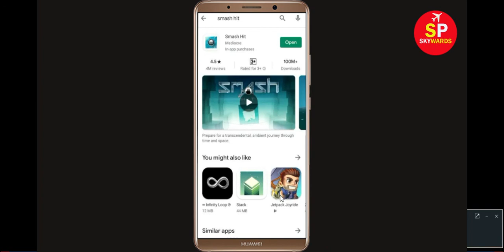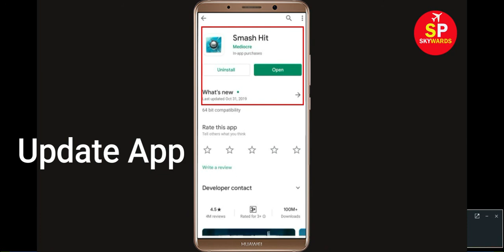Smash Hit App Keeps Stopping Error In Android & Ios - Smash Hit Not Working Problem Solved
How to Fix/Solve Smash Hit App Keeps Stopping Error In Android & Ios - Smash Hit Not Working Problem Solved
Now, Let's get to know some solutions that you can do whenever your Smash Hit app keeps stopping Error on your Android smartphone.

1). Check for updates. Running the earlier version of Smash Hit can cause the error, one of which is it keeps stopping. ...
2). Clear RAM. ...
3). Restart your phone. ...
4). Smash Hit app Clear cache and Clear Data

5). Reinstall Smash Hit application.